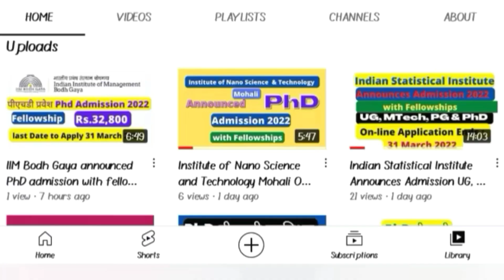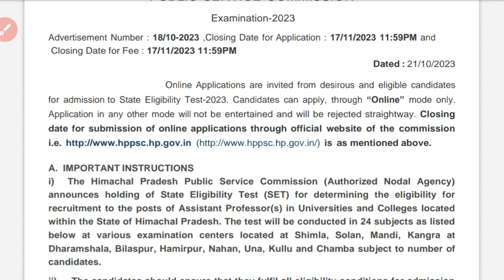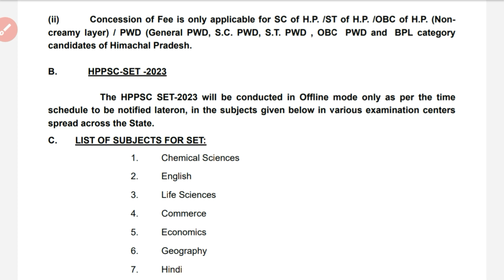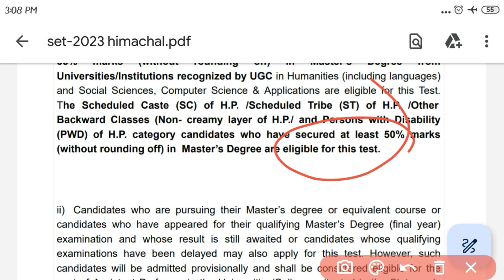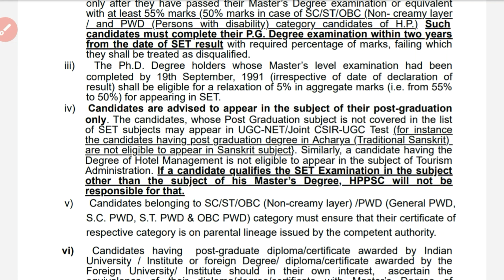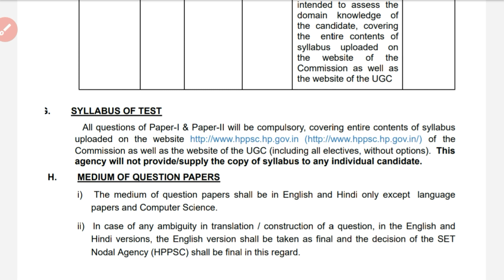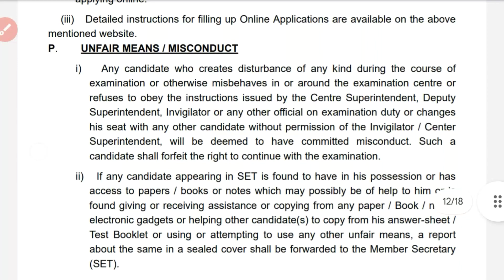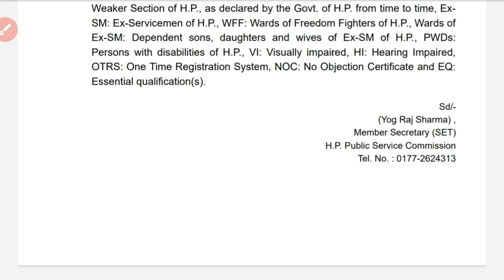Himachal Pradesh State Eligibility Test SET 2023 for 24 Subject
Admission Notification
🔴  Previous  PhD Admissions Notification